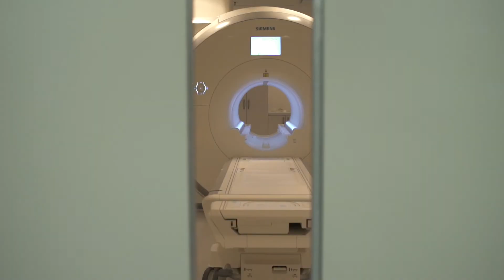La force des collaborations, incarnée par le travail de Susan McPeak - Audace 2019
La 6e édition d'Audace mettait à l'honneur la force des collaborations notamment incarnée par le travail de Susan McPeak, cofondatrice du Groupe McPeak-Sirois de recherche clinique en cancer du sein.